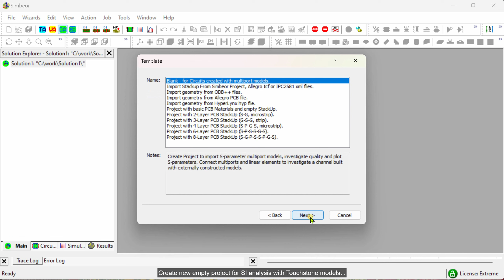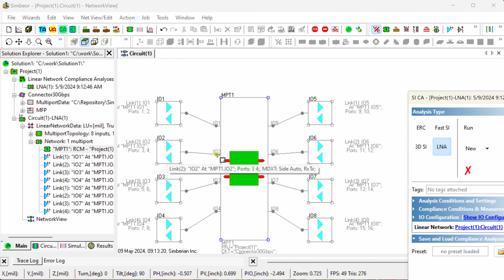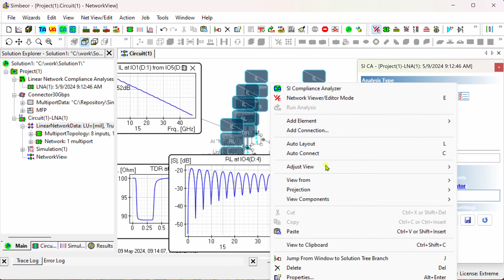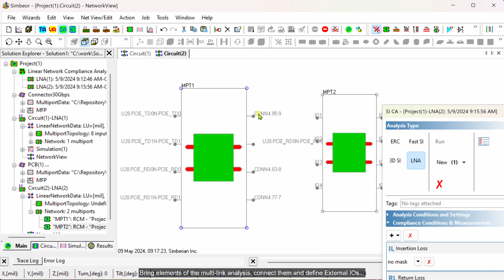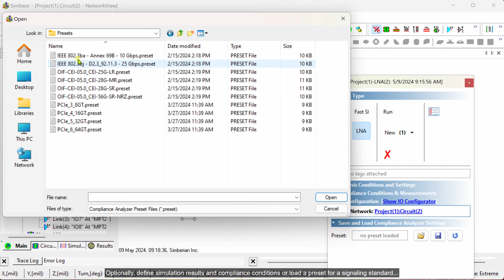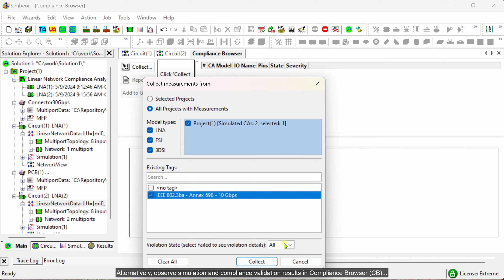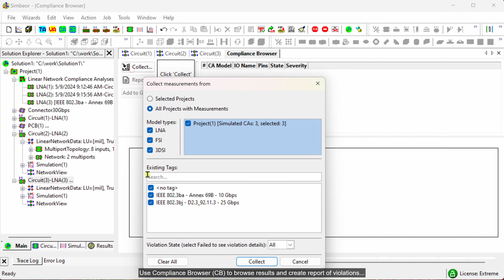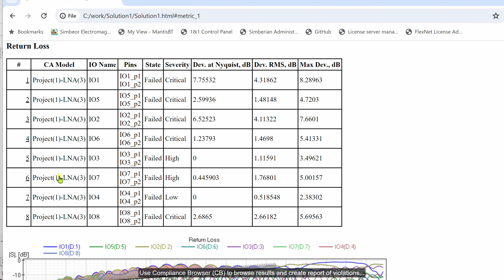Compliance analysis of PCB/PKG interconnects defined with Touchstone models in Simbeor 2024.01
This demo shows HOW TO verify compliance of PCB/PKG interconnects defined with Touchstone models in SI Compliance Analyzer of Simbeor 2024.01
First, a 16-port differential connector model is investigated first - interactive plotting of TDR, IL, RL and pulse crosstalk is demonstrated.
Next, a model of 4 differential links on PCB is connected with the connector model and validated with compliance conditions from 10G and 25G Ethernet as an example.